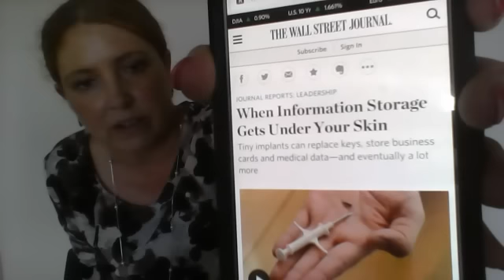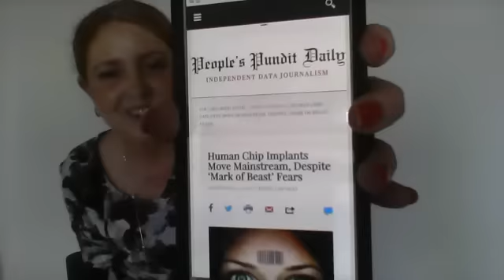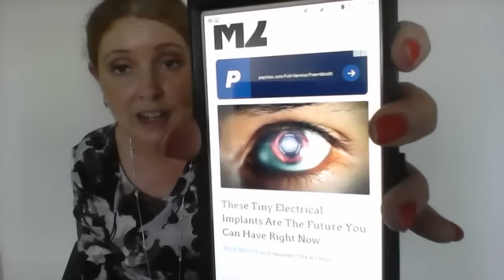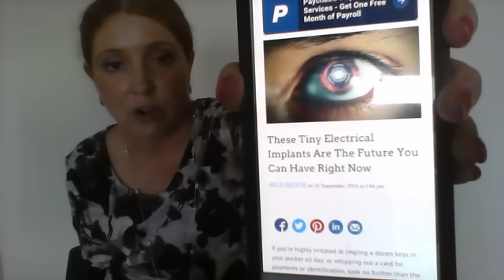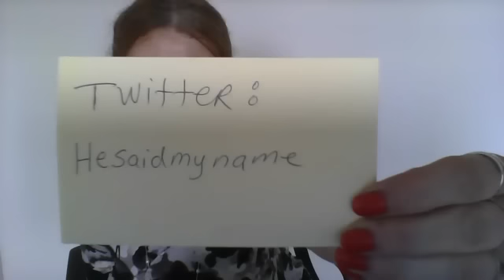Revelation 13: Let's Get a Convenient Microchip! (News Updates)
Revelation 13: Let's Get a Convenient Microchip! The "world"/satan is marketing the RFID in your hand or forehead as something "cool" and "trendy", "Convenient". etc. Scripture warns us vehemently NOT to take it.